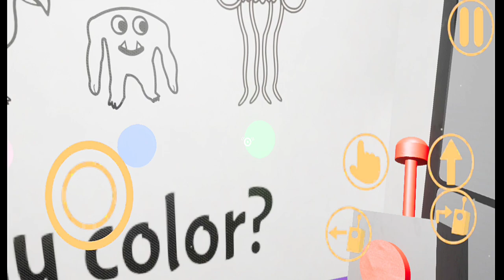Garten Of Banban Mobile Full Game SpeedRun New World Record 7:04 - Android Gameplay